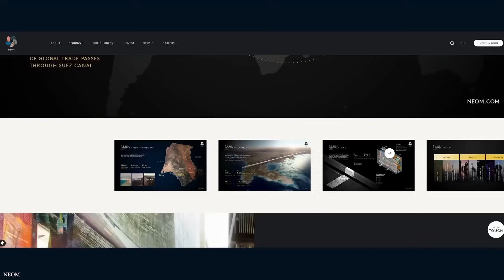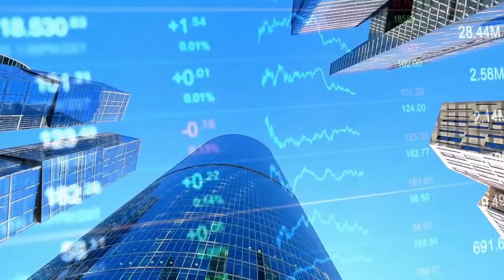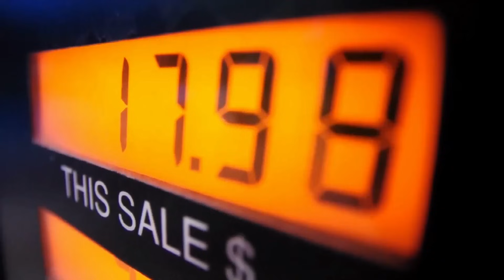"Constructing 'The Line': Saudi Arabia's Visionary Project in Progress | INFORMATIVE VIDEO"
"Building 'The Line': Saudi Arabia's Visionary Project Taking Shape. Join us as we explore the construction of 'The Line,' one of Saudi Arabia's most groundbreaking projects. Thank you for embarking on this remarkable journey through 'The Line' construction!"